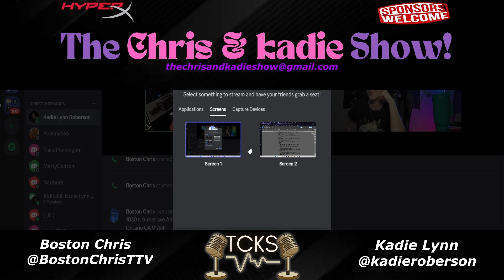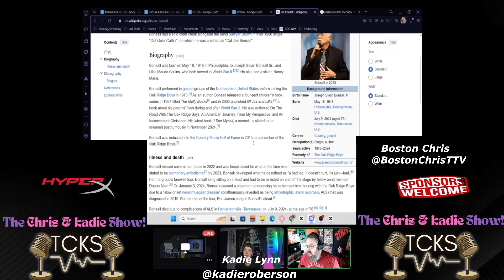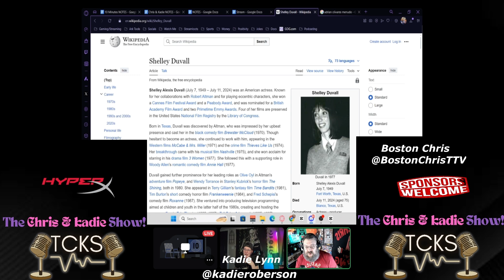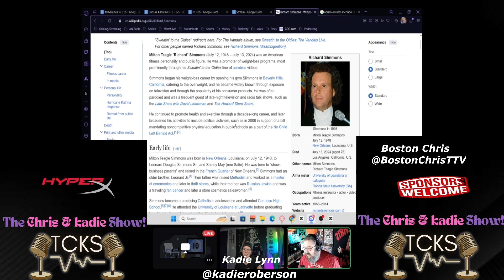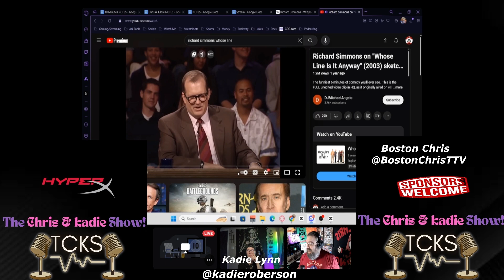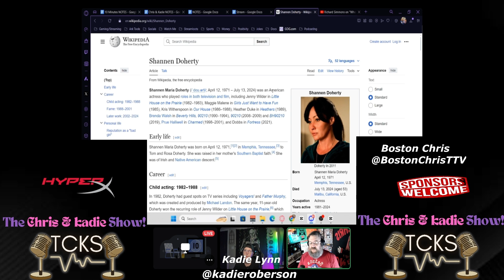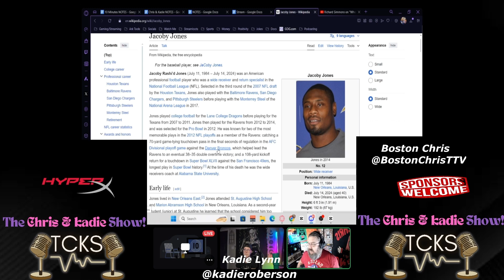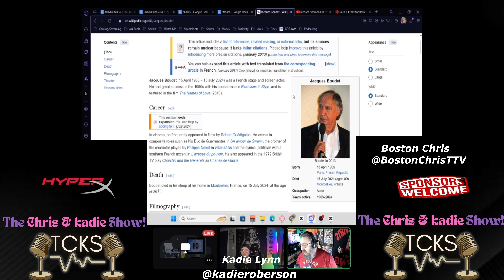Celebrity Deaths July 8th to July 15th, 2024 | The Chris & Kadie Show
Check out this clip from episode 11 of The Chris & Kadie Show where we 'mourn' this week's notable deaths.

01:13: Adrian Olivares
02:45: Michael Zulli
03:42: Joe Bonsall
05:05: Joe Engle
05:41: Dave Loggins
06:42: Shelly Duvall
07:55: Monte Kiffin
08:36: Jibril Isa Diso
09:31: Dr. Ruth Westheimer
10:50: Richard Simmons
18:27: Shannen Doherty
20:16: Jacoby Jones
21:53: Bella Thomson
23:27: Jacques Boudet